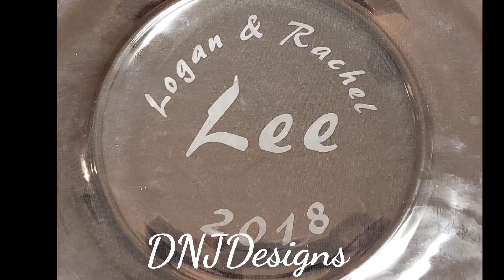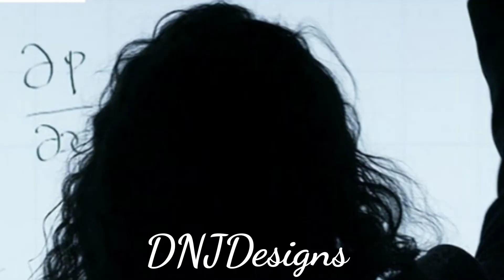DNJDesigns video - tshirts, wreaths, etched glass, svg files